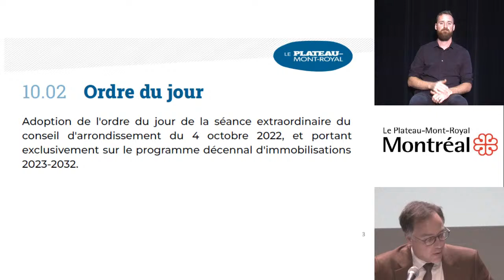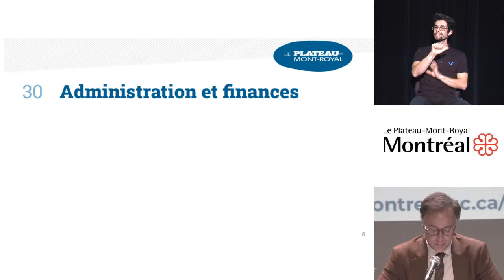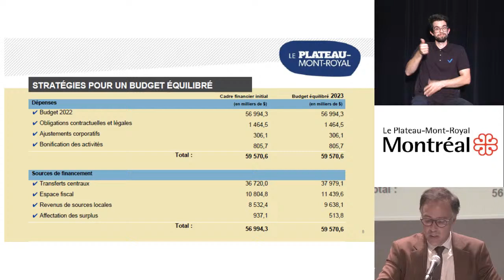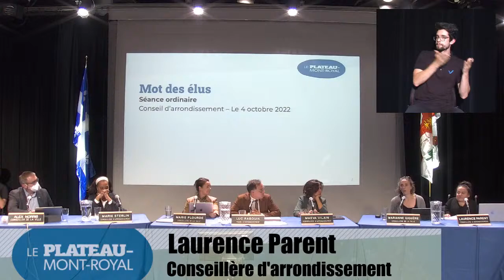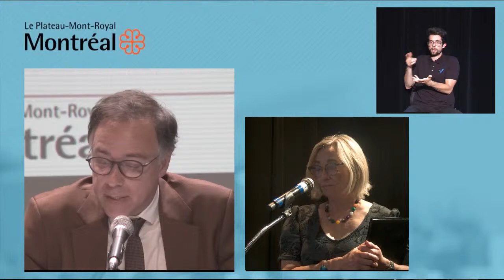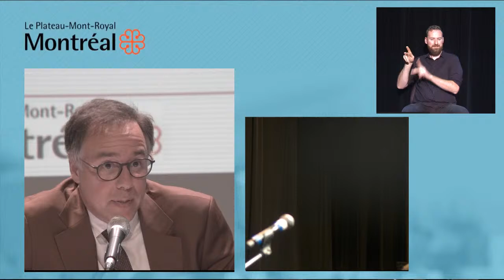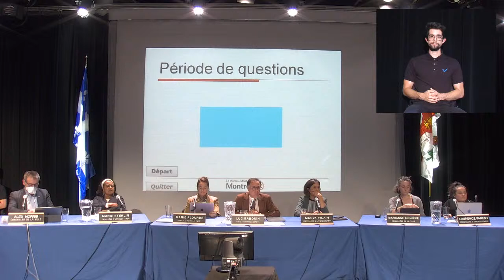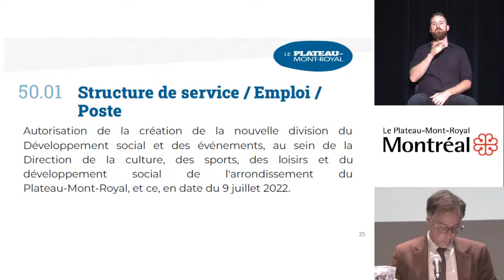Séance ordinaire du conseil d'arrondissement | Octobre 2022